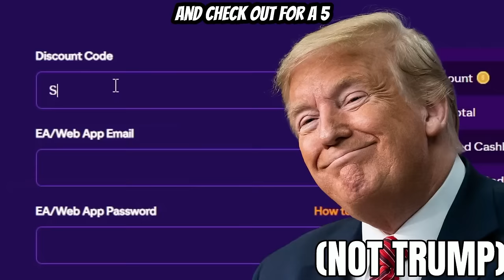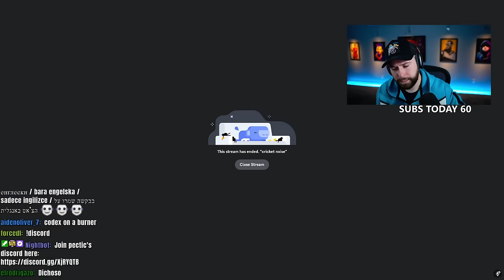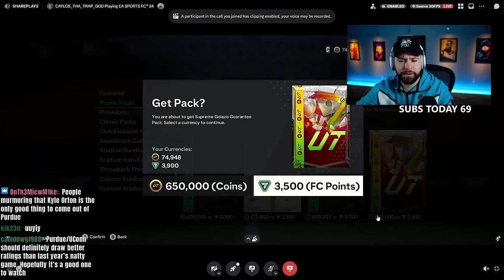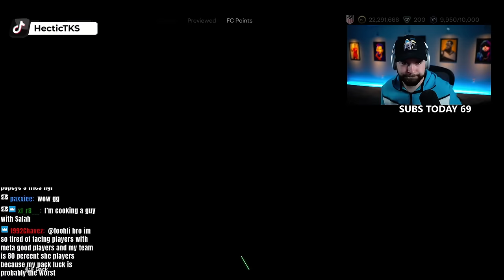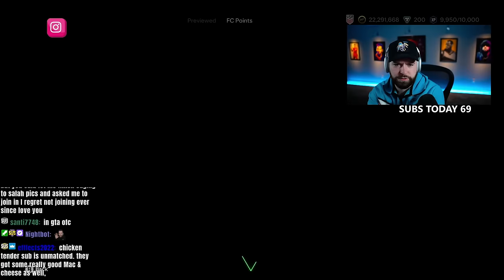200x 650k SUPREME GOLAZO PACKS & 88+ ICON PLAYER PICKS!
200x 650k 85+ x 50 GOLAZO PACKS & 88+ ICON PLAYER PICKS!